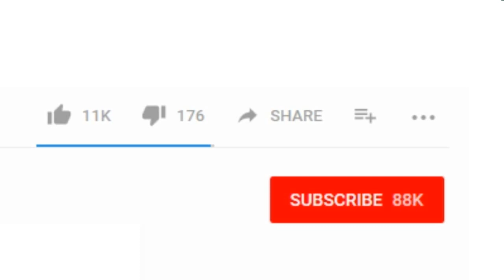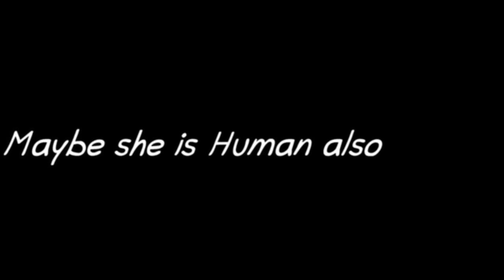HOPEtale Part 3【 Undertale Comic Dub】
1. The music used in this video belongs to Toby Fox and Others.